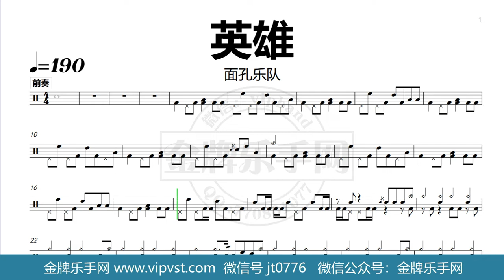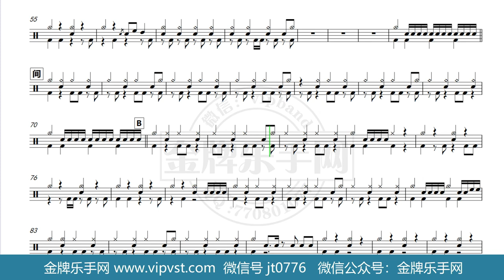【金牌乐手网】DT0632.面孔乐队 - 英雄 鼓谱 动态鼓谱 无鼓伴奏